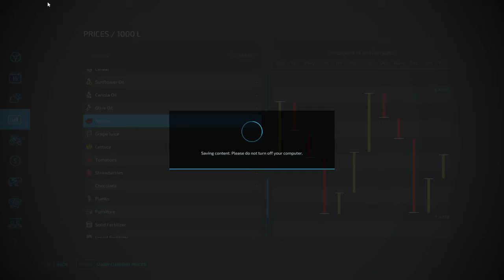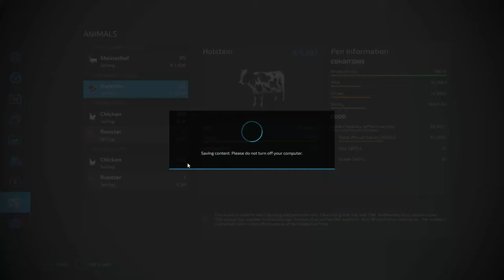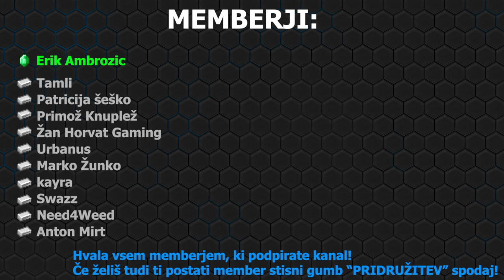S POBRANIM GROZDJEM V TOVARNO! | Farming Simulator 22 - Elmcreek | Epizoda 64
PRIDOBI SI FS22:
KODA: JERRY

URNIK UPLOADOV:
1-2 Videa na teden: [15.00]

Če uživate v moji vsebini se ne pozabite Naročiti in Sherat moj kanal.